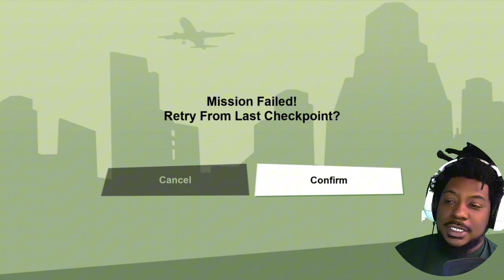OG Zesty?!! | GTA San Andreas - Part 3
OG Zesty!! oh Nahhhh!!! We pick the OG up from jail and let’s just say…. It ain’t sweet… or is it???